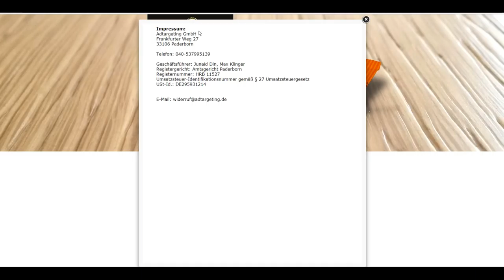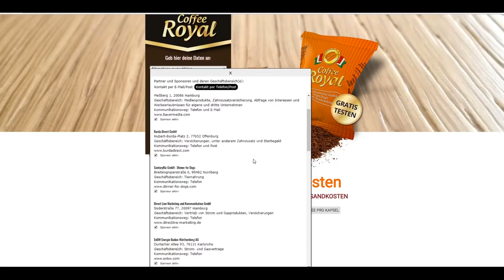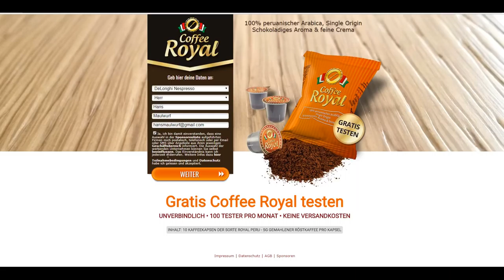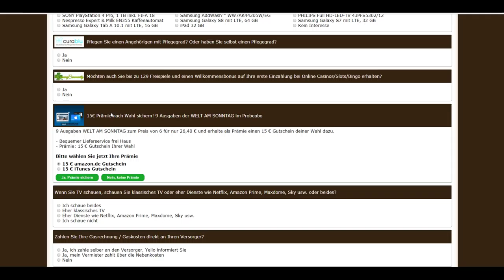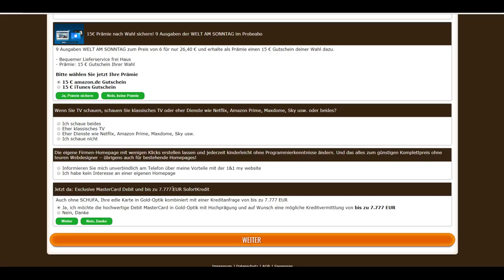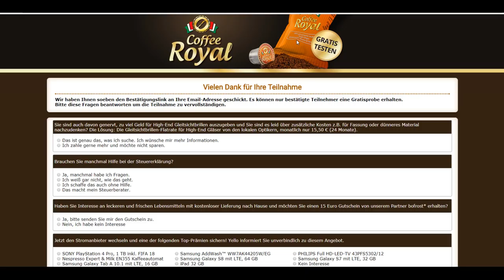Datenfallen erkennen - Folge 11 - Royalcoffee ist eine Lüge